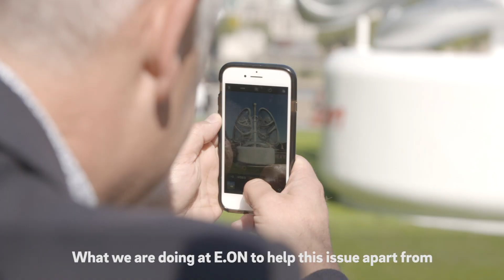E.ON's 'LUNGS' - London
Air pollution and climate change are two of the biggest challenges facing the world today. Together we can help drive change.